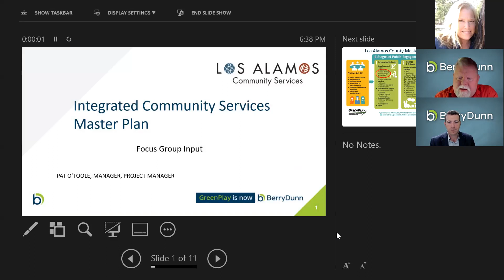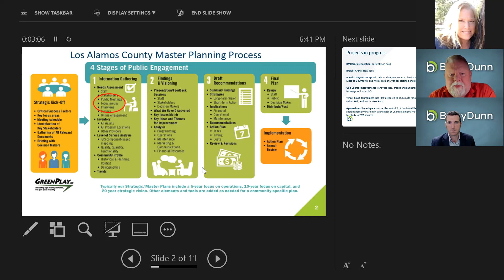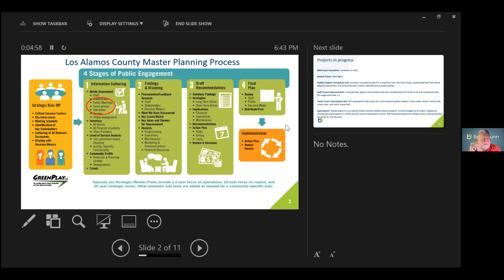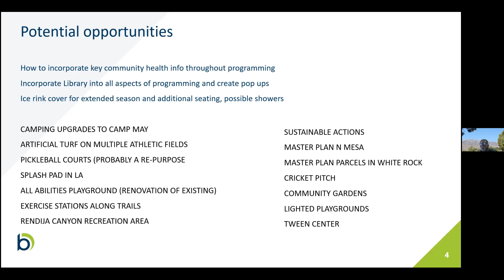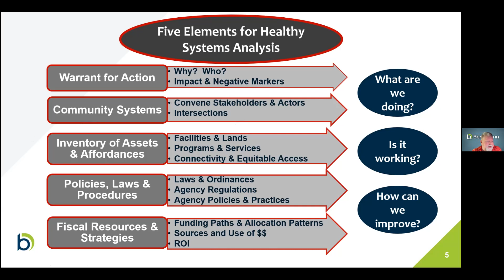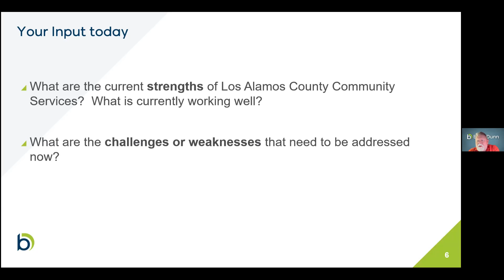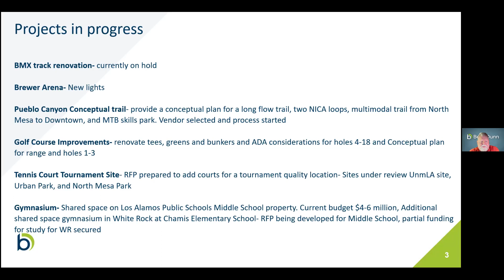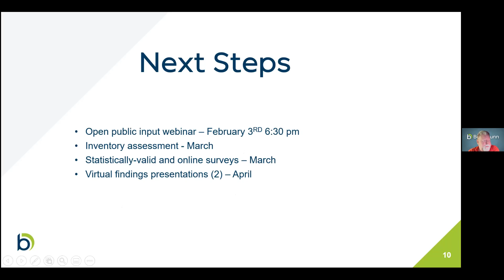2/1/2022 Integrated Master Plan Focus Group #3 (5:30pm Meeting)